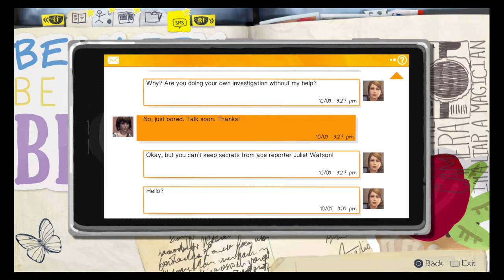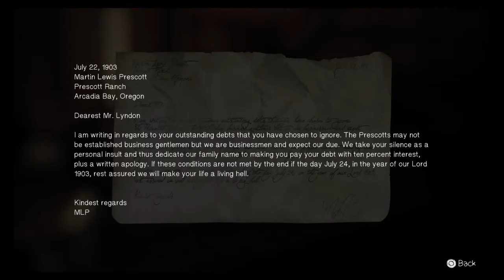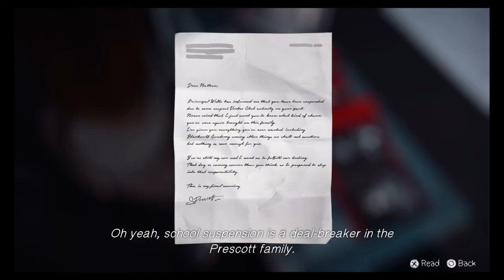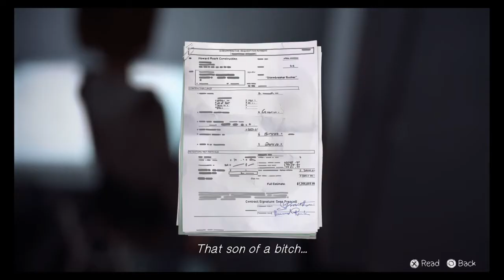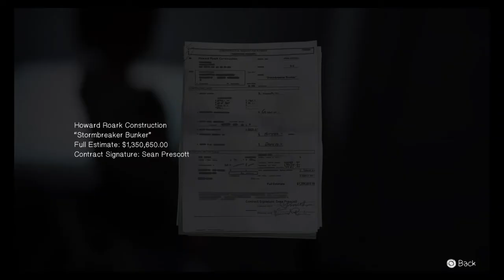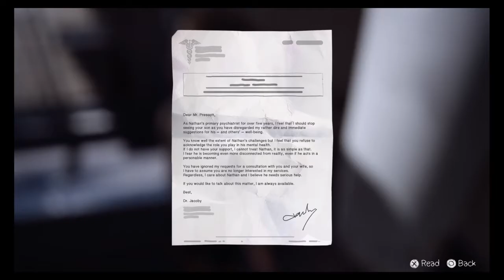Life Is Strange™_20201218002507